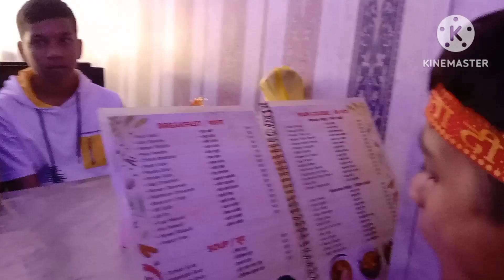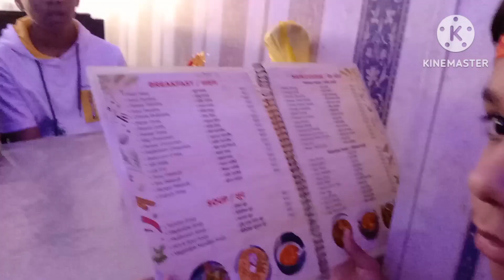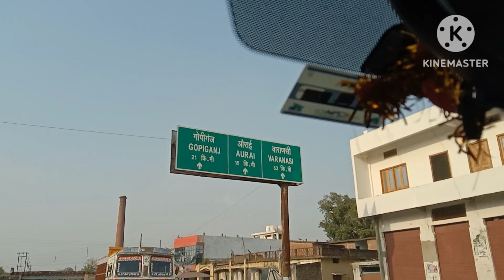आज हम लोग जा रहे हैं, विंध्यवासिनी मां का दर्शन करने!! 16 साल के बाद मानता पूरी करने जा रहे हैं !!